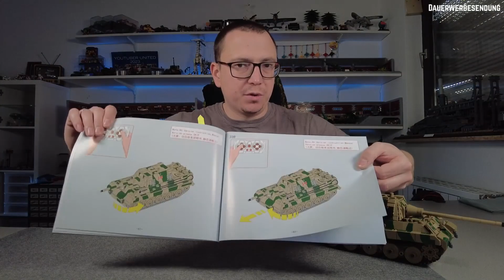Panlos 632017 | Jagdtiger | Achtung Cobi da kommt 1:28 Konkurrenz!!!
Hallo Freunde der Genoppten Steine

Ich hoffe ihr hattet alle ein paar schöne Weihnachtstage.
Heute darf ich euch denn Jagdtiger von Panlos vorstellen ein echt vielseitiges Modell. Aber schaut am besten selbst.

Bis dann euer Soldier

Wenn ihr mich Supporten wollt kauft doch über einen meiner links ein😁 :
Afobrick:
und mit SOLDIER5 5% sparen😉
Klemmbaustein-Welt: